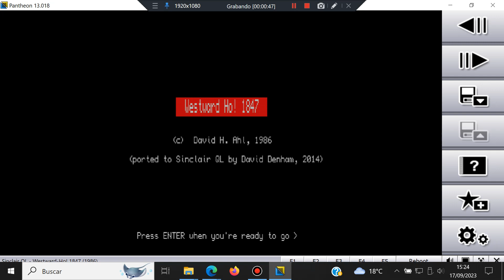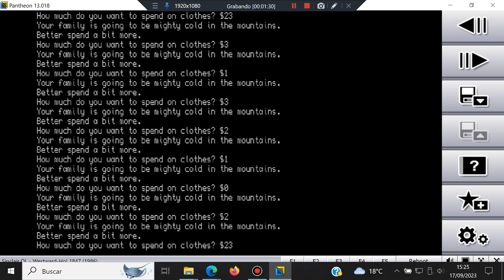Westward-Ho! 1847 - Sinclair QL - Pantheon - Test Windows 10